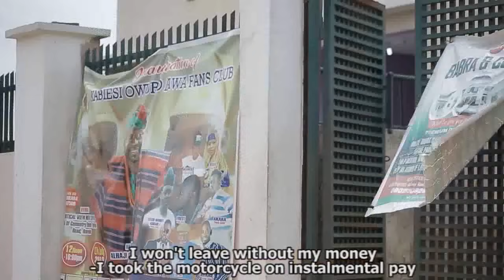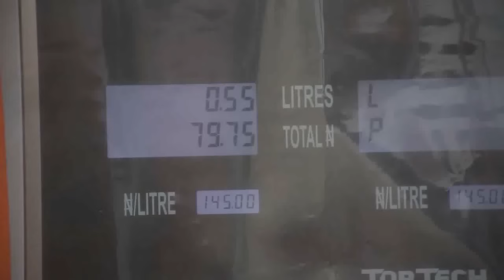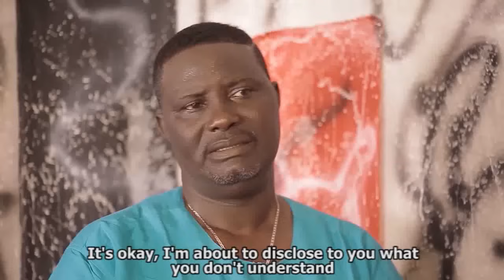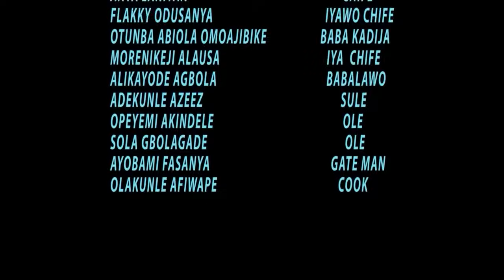IGBIN OBINRIN -A Nigerian Yoruba Movie Starring Ronke Odusanya | Antar Laniyan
In this Yoruba movie, a wealthy socialite juggles her daily life with a chaotic ensemble of randy domestic workers. The hustle and bustle in her luxurious world takes an unexpected turn when she becomes the target of a cunning scam, but little does she know that this plot unravels a sinister past she thought she had left behind.